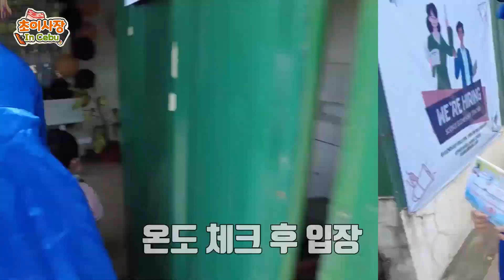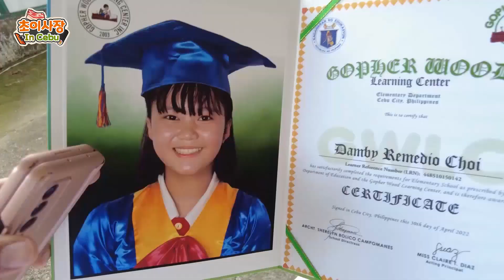필리핀에서 대박난 한식당 사장... 돈도 많으면서 딸 학교는 왜 이런 곳에??